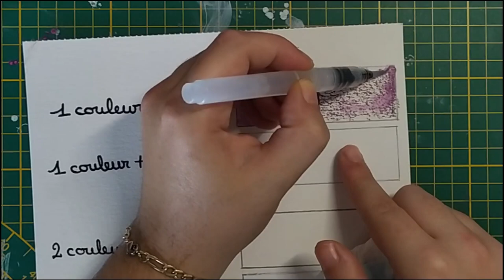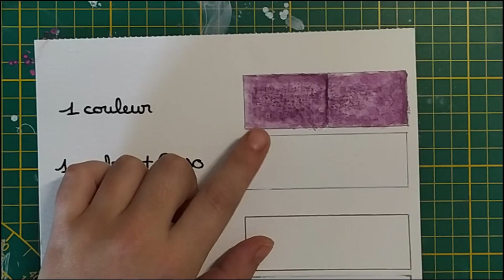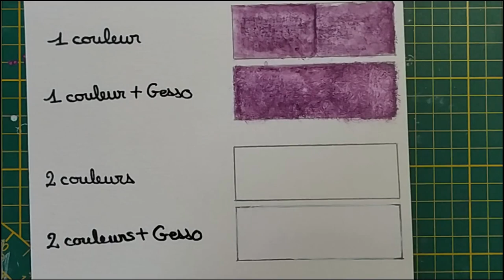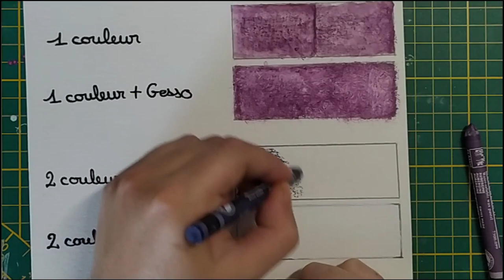technique: utilisation des neocolor 2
Néocolor 2 Caran d'ache

Feuilles aquarelle

pinceau à réservoir d'eau